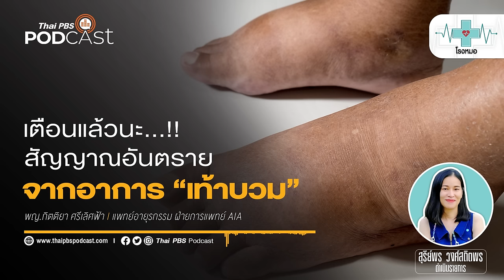เท้าบวม ระวังให้ดี นี่คือสัญญาณเตือนจากร่างกาย | โรงหมอ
อยู่ ๆ เท้าก็บวม ต้องระวัง...!! เพราะนี่อาจเป็นสัญญาณที่ร่างกายกำลังจะบอกอะไรบางอย่าง

อาการเท้าบวม เป็นอาการบวมตั้งแต่ปลายเท้าจนถึงบริเวณหน้าแข้ง บางคนอาจมีอาการข้อเท้าบวมได้อีกด้วย จริง ๆ แล้วอาการนี้สามารถหายเองได้ แต่ถ้า "นานแล้วนะไม่หายสักที" ต้องรีบไปพบแพทย์แบบด่วน ๆ เพราะนี่เป็นสัญญาณที่ร่างกายส่งสัญญาณเตือนว่า มีอะไรบางอย่างผิดปกติ เช่น อาจมีอาการบาดเจ็บ อักเสบจากการติดเชื้อ หลอดเลือดดำบกพร่อง มีภาวะลิ่มเลือดอุดตัน มีภาวะบวมน้ำเหลือง มีภาวะแทรกซ้อนจากการตั้งครรภ์ เป็นผลข้างจากการใช้ยา หรือเป็นโรคหัวใจ โรคตับ โรคไต โรคเท้าช้าง

ยังไม่หมด อาการนี้ยังเป็นสัญญาณจากอาการอื่นที่ไม่ใช่โรคอีกด้วย มีอะไรบ้าง สังเกตอย่างไร รายการ โรงหมอ เล่าให้ฟังค่ะ

คุยกับ: พญ.กิตติยา ศรีเลิศฟ้า | แพทย์อายุรกรรม ฝ่ายการแพทย์ AIA

เว็บไซด์, แอปพลิเคชัน, โซเชียลมีเดีย และพอดคาสต์ช่องทางอื่น ๆ ของ Thai PBS Podcast